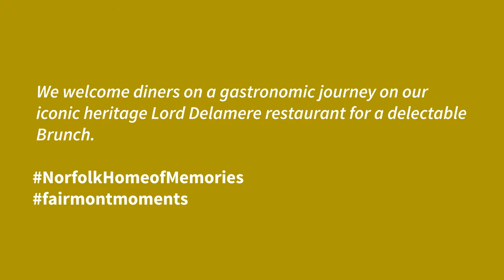Sunday Brunch at The Lord Delamere Terrace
The Norfolk is a luxurious heritage property surrounded by greenery in the heart of the city, it immediately takes you away from the noise and traffic in Nairobi, leaving you feeling as if you could have been whisked away to a different world entirely. With our surroundings feeling a little surreal, our brunch is utterly enjoyable. Spoil yourself as you choose from warm, fluffy American-style pancakes, fresh salads and sea-food, to barbeques, sangrias and much more.